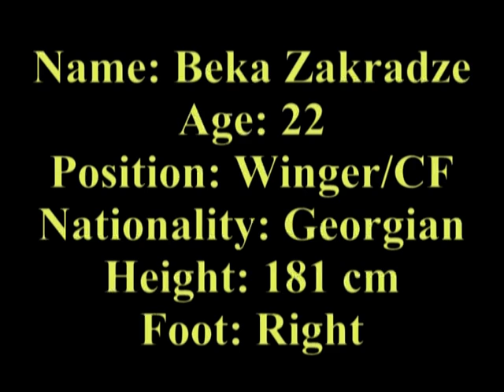beqa zakradze 1